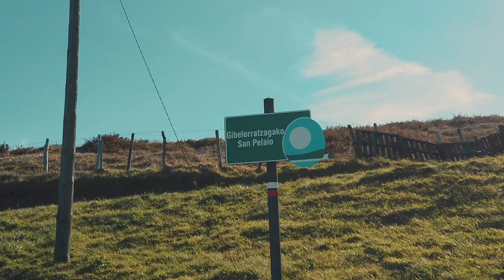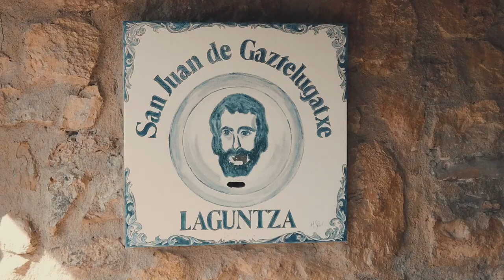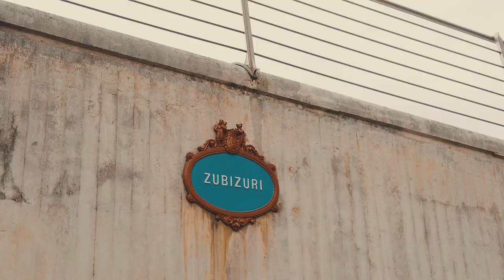Hiking to GAZTELUGATXE (DRAGONSTONE) | BILBAO, Spain vlog | Travel diary ♡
Hello ! ♡
My name is Marine, I’m French and I live in Paris.
I love to travel a lot, especially by myself. I grew up in Lille, France and have lived in London, UK for 3 years (and loved it!).
Travelling and making videos are my 2 main passions. I also love animals and have been vegetarian since I was very little (close to vegan).
I’m an introvert and very independent.
I hope you’ll like them ! feel free to live me suggestions as I am still new to this ! :)

• Gaztelugatxe is an islet on the coast of Biscay belonging to the municipality of Bermeo, Basque Country (Spain). It is connected to the mainland by a man-made bridge. On top of the island stands a hermitage (named Gaztelugatxeko Doniene in Basque; San Juan de Gaztelugatxe in Spanish), dedicated to John the Baptist, that dates from the 10th century, although discoveries indicate that the date might be the 9th century. With another small neighboring island, Aketx, they form a protected biotope that extends from the town of Bakio until Cape Matxitxako, on the Bay of Biscay.
• Gaztelugatxe is a natural protected area. Admission is free, but on some dates you need to book in advance
• The island of San Juan de Gaztelugatxe looks like it’s straight from a movie set. So it shouldn’t be any surprise that it was selected as a filming location for the HBO series, Game of Thrones. But whether you are a fan of the series or not, San Juan de Gaztelugatxe will dazzle you with its raw beauty.
Many will recognize San Juan de Gaztelugatxe as the island fortress of “Dragonstone” from season 7 of Game of Thrones, however, its real name can be translated as “castle rock” from Basque (“gaztelu” = castle + “aitz” = rock).

• If you are coming from Bilbao, you need to take 2 buses that will drop you just in front of it, on the carpark. However, on week-ends only the first bus to Biquao is running, so you’ll have to walk a few kilometres to get there. It’s around 6 kilometres but it is not that bad as the view is dazzling, and totally worth it. I also recommend coming as early as you can as it can get very crowded.

• Music 2 : My heart is set - Handsome and Gretyl